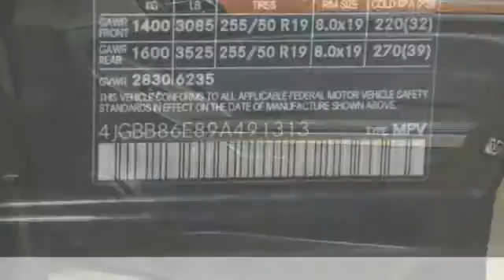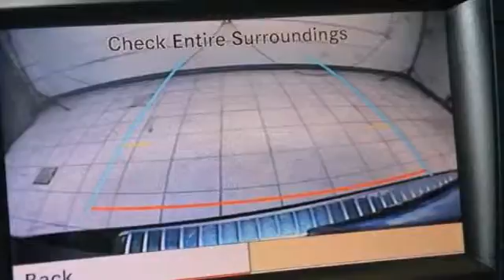2009 Mercedes-Benz M-Class 3.5L Hillside NJ 07205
2009 Mercedes-Benz M-Class 3.5L